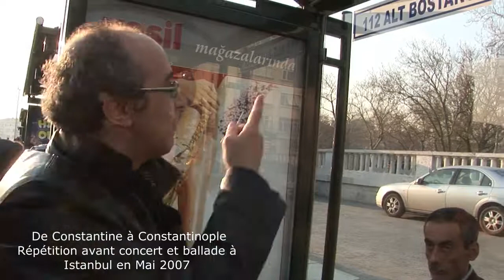Musique de Turquie par Taoufik Bestandji et Orchestre d'Istanbul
Séance de répétition de "Constantine à Constantinople" de Taoufik Bestandji et de l'Orchestre du Devlet d'Istanbul avant le concert donné en 2007 à Istanbul. A découvrir...